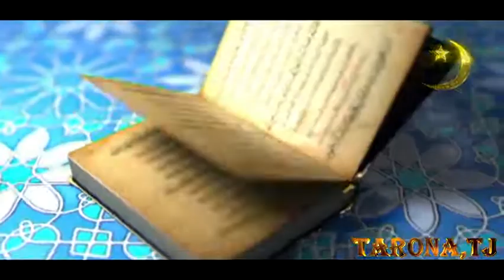_дӯстон_обуна_шуданро_фаромуш_накунед. Табрикоти канали тарона ба " Моҳи Шарифи Рамазон"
Табрикоти ситқдилона ва қироати як ғазали зебо дар қироат бо тонӣ мусулмони.